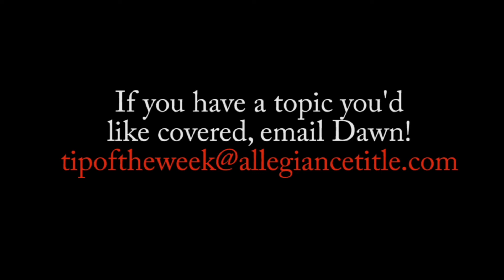Ramifications of waiving the Financing Contingencies under the Contract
Today, Dawn provides clarity on the risks and unintended consequences of waiving the financing contingencies under the contract.